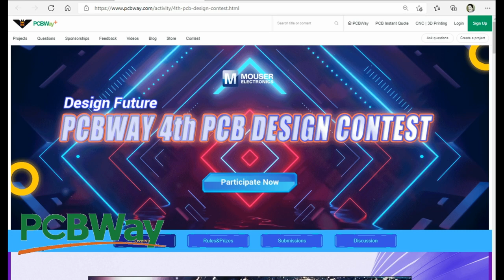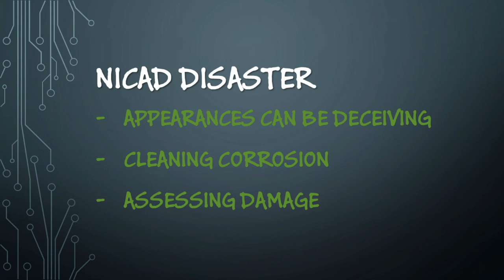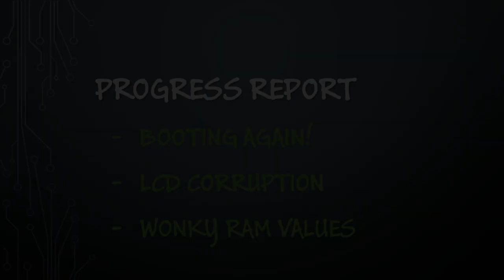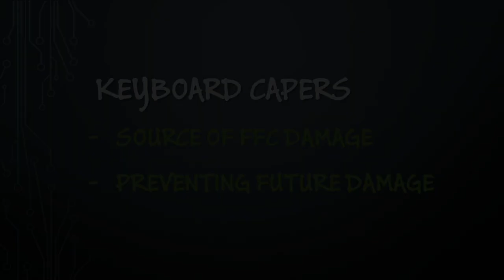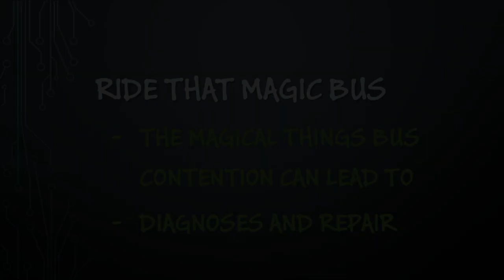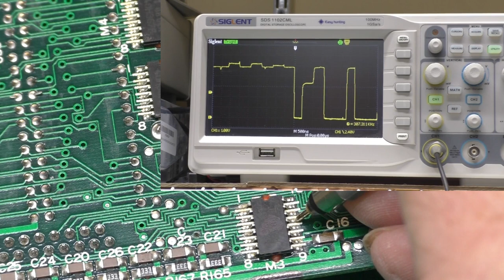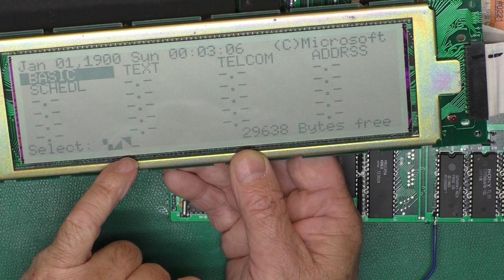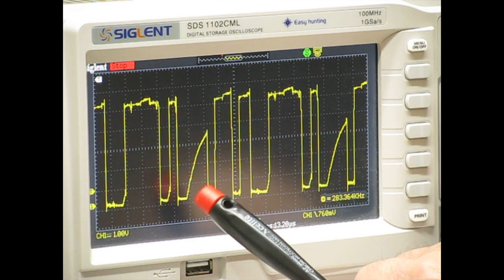Tandy 102 Turmoil Pt.1 - Battery corrosion repair, hidden damage, LCD corruption fix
A friend sent me his Tandy 102 which had quit working after a hiatus in storage. At first glance the main board looked OK but a closer inspection revealed hidden horrors. Working on it as time allowed it took several weeks to track down all the major problem preventing it from booting. Once booting we were faced with LCD corruption. Oh my.

In Part 1 we get the machine booting again and get the LCD fixed up, but we don’t solve all the problems this time around. There is more detective work in store to find the remaining problems sorted. Join us as we discover the horrors hiding in this T102.

Timeline:
00:00 – Welcome
01:22 – Inspection
07:44 – NiCad disaster
10:28 – Repair process
17:46 – Some progress
20:57 – Keyboard fix and test
27:00 – Magic Bus (Contention)
36:06 – Wrap up

That way you will be notified when I post a new video. Thanks!

Help support Hey Birt!

Hey Birt! On Social Media!